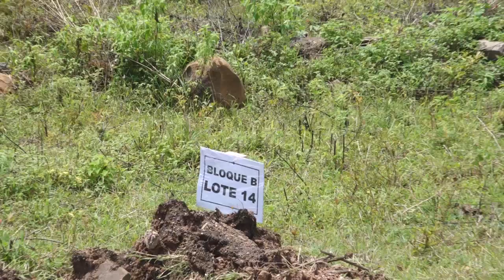100 lotes de terreno son entregados a familias de Estelí.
La calidad y seguridad de vida de las familias nicaragüense es unas de las prioridades por parte del presiente de la república. El programa Bismark Martines es parte de esa estrategia.

Con la entrega de estos 100 lotes de terreno los protagonistas están garantizando que sus hijos puedan contar con un sitio y en un futuro construir una vivienda.